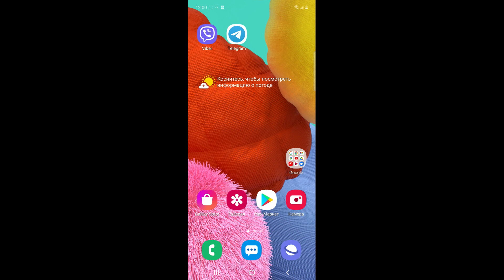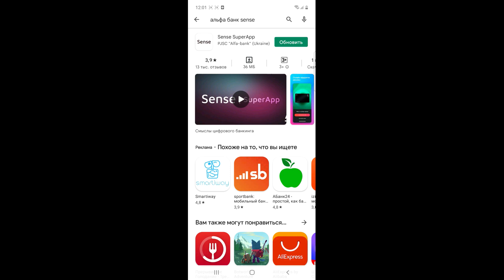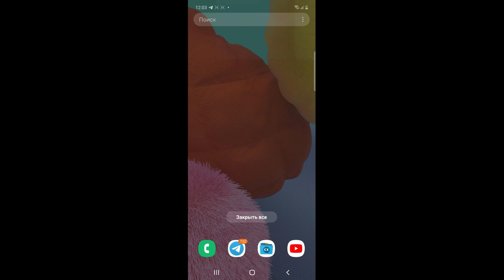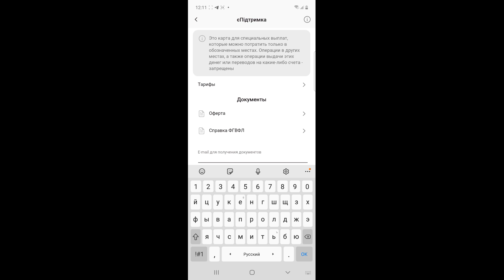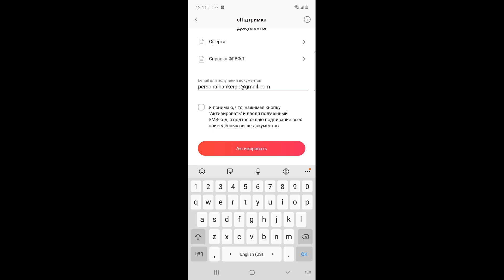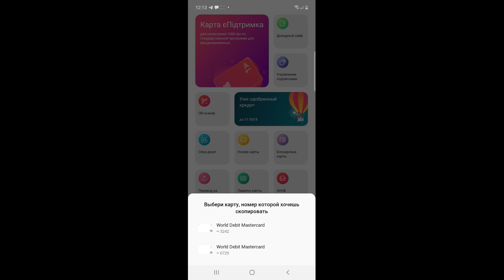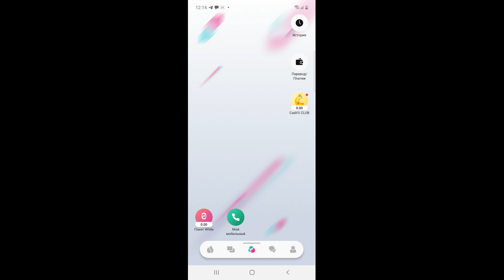Как открыть карту Альфа банка для выплаты 1000 грн по вакцинации? | ЄПідтримка Альфа банка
В начале декабря Альфа банк сообщил, что они начинают открывать виртуальные, по программе ЄПідтримка, для выплаты 1000 грн по вакцинации.
У многих клиентов Альфа банка возникают вопросы, как открыть карту по этим выплатам 1000 грн по вакцинации и что для этого нужно делать и как зачислить их с Дія?
В данном видео мы подробно расскажем, как открыть виртуальную карту Альфа барка, для выплаты 1000 грн по вакцинации и как зачислить на эту карту деньги и как начать их тратить?